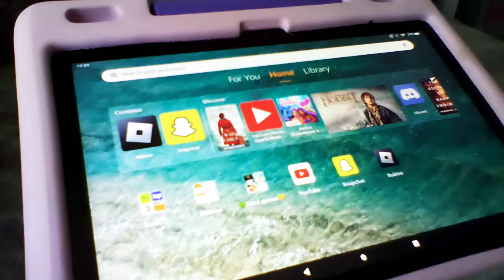💀free feet pics⬆